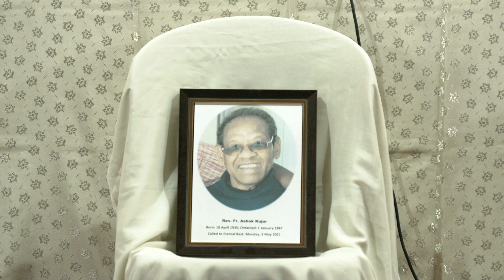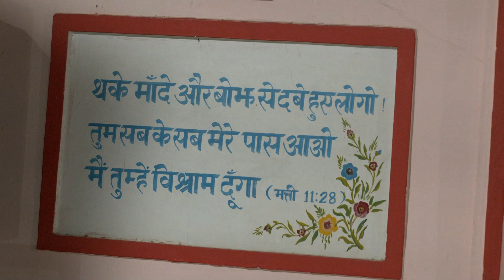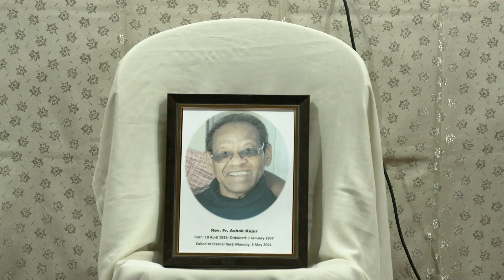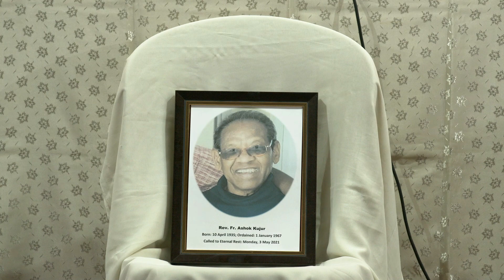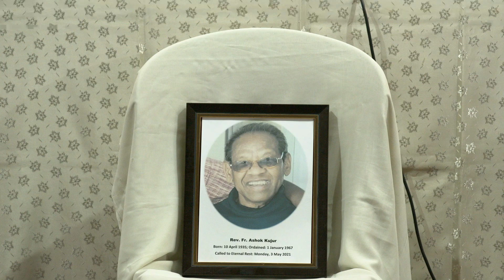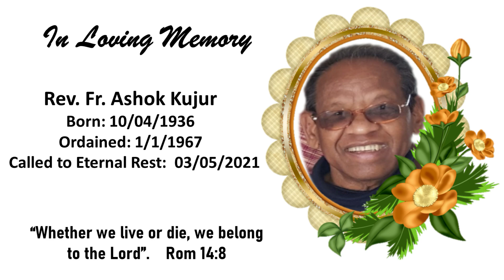REQUIEM MASS OF FR. LEO ASHOK KUJUR / ARCHDIOCESE OF RANCHI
फा. लियो अशोक कुजूर की संक्षिप्त जीवनी

फादर लियो अशोक कुजूर का जन्म 10 अप्रैल 1935 को सकेया गाँव के गुमला जिला में
हुआ था। इनके पिताजी स्व. पतरस कुजूर और माताजी स्व. मगदली किन्डो थे। 9 भाई
बहनों में इनका 4 था स्थान था।
फादर की प्ररांभिक पढ़ाई सकेया गाँव में हुई थी। मध्य विघालय की पढ़ाई ये कोनबीर
नोवाटोली से किये इसके बाद हाई स्कूल के लिए संत जोन्स स्कूल राँची गए। इन्टर मीडियेट
की पढ़ाई संत जेवियर राँची से किये।
पुरोहिताई की पढ़ाई के लिए संत अलोइस माइनर सेमेनरी राँची, से माइनर सेमेनरी की।
दर्शनशास्त्र और ईशशास्त्र की पढ़ाई फादर संत अल्बर्ट कोलेज राँची से किये। इन्होंने
अपनी रीजेन्सी रेंगारीह हाई स्कूल सिमडेगा में किया था।
पुरोहिताई की आवश्यक पढ़ाई पूरी करने के बाद संत अल्र्बट कोलेज में राँची के स्व. आर्चविशप पीयुस केरकेटटा से उपयाजक अभिषेक ग्रहण किये।
फादर का पुरोहिताई अभिषेक 1 जनवरी 1967 को स्व. आर्च विषप पीयुस केरकेटटा के
द्वारा सामटोली पारिष सिमडेगा में हुआ था।
इनका पहला नियुक्ति कटकही पल्ली में सहायक पल्ली पुरोहित और हेडमास्टर के रूप में
हुआ। दो साल वे वहाँ अपनी सेवा दी। इसके बाद 1970 में वे राजावल गये। वहाँ वे
सात साल तक सहायक पल्ली पुरोहित और हेडमास्टर पद पर रहे।
मई 1977 में आर्च  डाईसिस राँची को छोड़कर अम्बीकापुर के रोजारियन समाज से
जुड़े और पाँच साल तक उस समाज में रहे।
1982 में पुनः राँची महाधर्मप्रान्त में वापस आये और किषोर नगर नामकुम में अपनी सेवा
दी। 1985 में 6 महीने के लिए लचरागढ़ पारिष में रहे। 1986 से 1991 तक सिदरोल
में एक संन्यासी का जीवन व्यतीत किये। 1991 से 1992 तक राँची के पुराने पुरोहित
निवास एस डी सी में रहे। इसके बाद बेल बगान अर्लट सेंटर सामलोंग में रहे। 1993 में
वे निर्मल दीप कोलांबी गये और वहाँ करीब 20 साल तक रहे। जुलाई 2014 में तबीयत
बिगड़ने के कारण अरागेट होस्पीटल में रखा गया। नवम्बर र्में ओचिड होस्पीटल लाये गये
और विषप हाउस में रहकर उनका इलाज चलता रहा। कुछ सुधार होने पर हुल्हुण्डू पारिष
में आराम करने के लिये रखा गया। कुछ महिनो तक वे वहाँ ठीक रहे। बाद में फिर तबीयत
बिगड़ने पर उन्हें बरनाबस होस्पीटल में रखा गया। कुछ सुधार होने पर बाद में उर्सलाइन
सिस्टरों द्वारा संचालित ओल्ड एज होम हेसाग में रखा गया और वहीं आज 03 मई 2021
में अंतिम साँस ली।
ईष्वर फादर के भले कामों का इनाम दे और हमारे प्रार्थनाओं द्वारा उनके सभी पापों से
मुक्त कर अनन्त निवास में प्रवेश पाने दे। अतः आइये पवित्र मिस्सा बलिदान चढ़ा कर
फादर अशोक के लिए और दुखित परिवार में संत्वाना मिलने के लिए प्रार्थना करें।